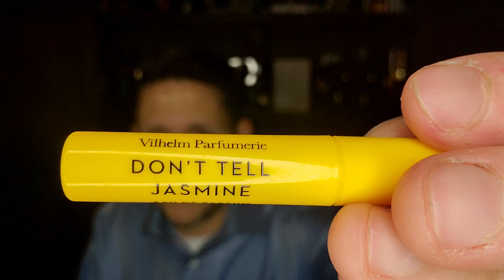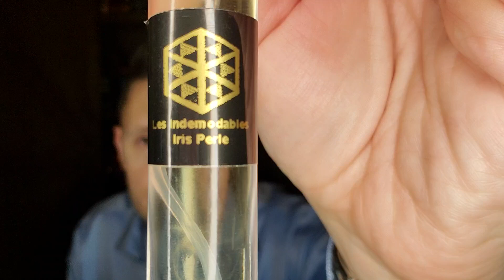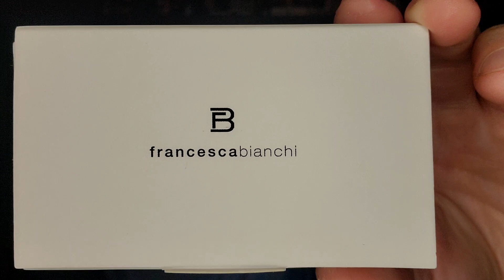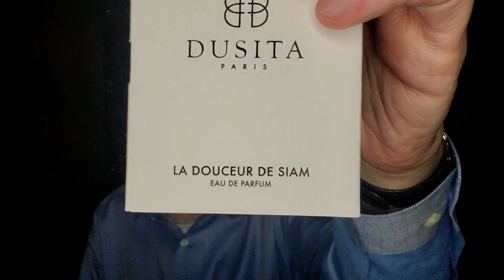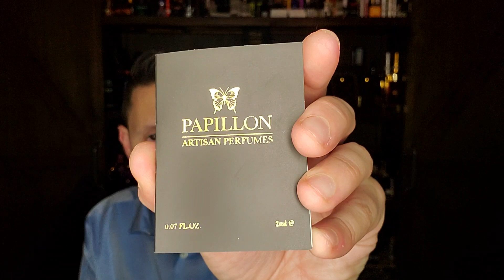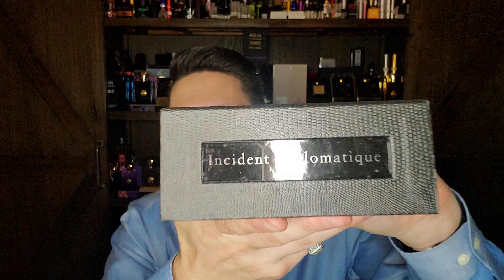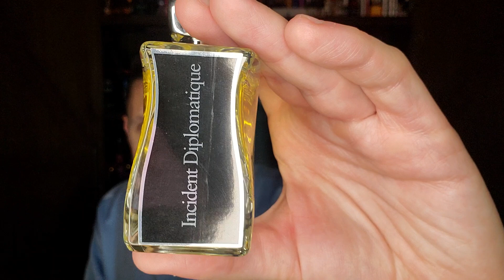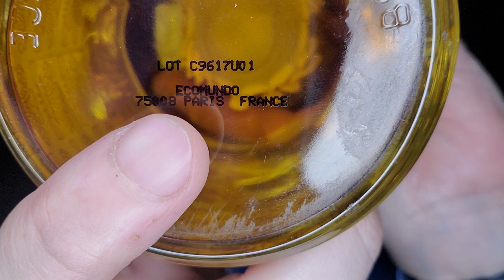This Year In Perfume "2017" Episode fragrance cologne perfume #2017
This episode highlights fragrances in my collection from the year 2017.

SOTD: Lubin Korrigan (2012)
Imaginary Authors Saint Julep
Imaginary Authors O, Unknown!
Burberry Antique Oak
Rosendo Mateu 5 - Floral, Amber, Sensual Musk
Gallagher Fragrances Amongst Waves
Vilhelm Parfumerie Don't Tell Jasmine
Histoires de Parfums En Aparté - Irrévérent
Areej le Doré Oud Picante
Les Indémodables Iris Perle
Jusbox Live 'N' Loud
Jusbox Black Powder
Francesca Bianchi Under My Skin
Hiram Green Slowdive
Dusita Le Sillage Blanc
Dusita La Douceur de Siam
Roja 51 Pour Homme Parfum
Roja Kingdom of Saudi Arabia
Mancera Red Tobacco
Papillon Dryad
Hugo Boss The Scent Intense
Bogue MEM
Strangers Parfumerie Cigar Rum
Beaufort Iron Duke
Prada L'Homme Intense
Gucci Guilty Absolute Pour Homme
Frederic Malle Promise
Tom Ford Noir Anthracite
Amouage Beach Hut Man
Jovoy Incident Diplomatique
Guerlain Lui (Œillet Pourpre)
Kilian Straight to Heaven Extreme
Creed Viking